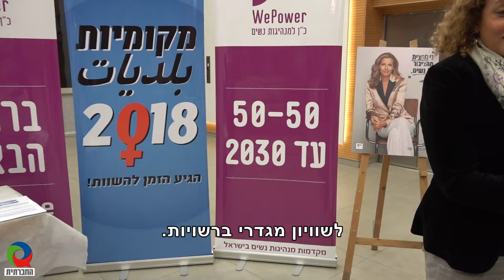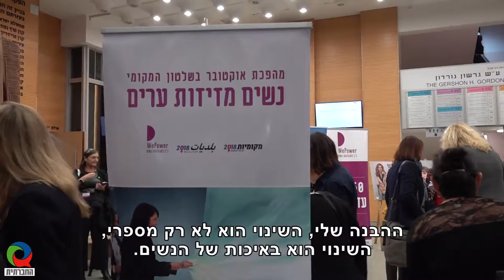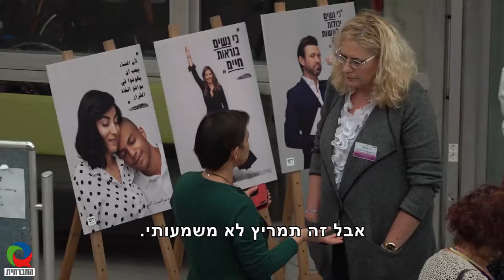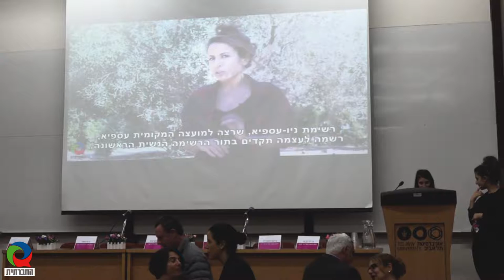מזיזות ערים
סיקור כנס שחגג את הישגיהן של נשים בבחירות לרשויות המקומיות. על פי עמותת כ"ן מדובר בהכפלת ההישגים מהבחירות שהיו ב-2013. למרות ההישגים, הנשים דיווחו על חסמים חברתיים, ממסדיים ותרבותיים שעמדו בדרכן. האם ההישג של הנשים בבחירות המקומיות יכול להעיד על שינוי דומה גם בבחירות לכנסת הבאות עלינו לטובה?